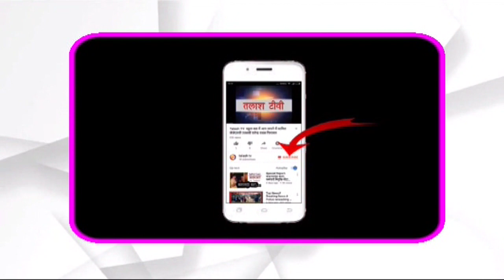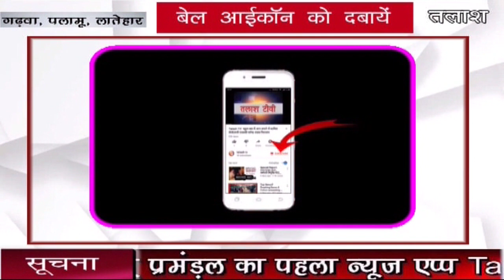भवनाथपुर | गढ़वा | साह शक्ति ब्रिगेड समाजिक संगठन के द्वारा छठव्रतियों के बीच फलाहार वितरण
Talash TV
Latest News
Breaking News
Current News
garhwa news
palamu news
latehar news